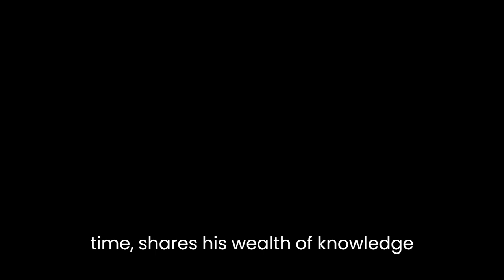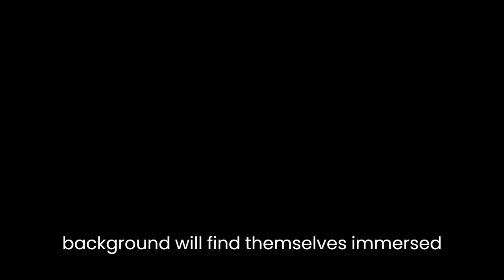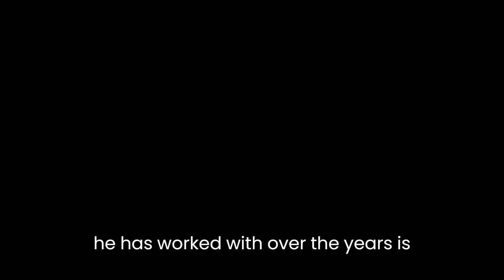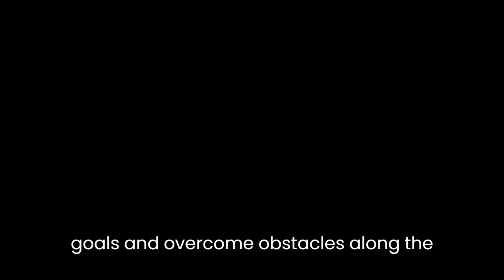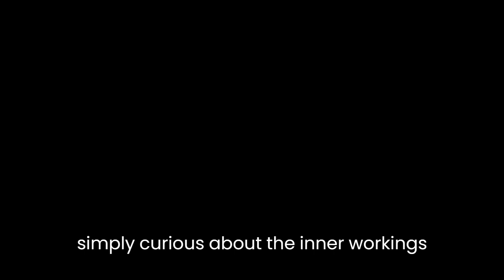"How To Build A Car" By Adrian Newey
"How To Build A Car" by Adrian Newey is a captivating and informative book that delves into the intricate world of Formula One car design and engineering. Newey, widely regarded as one of the greatest Formula One designers of all time, shares his wealth of knowledge and experience gained over four decades in the sport.The book offers a comprehensive overview of the process involved in creating a successful race car, from the initial concept and design stages to the final testing and fine-tuning. Newey's writing style is engaging, combining technical expertise with personal anecdotes and behind-the-scenes stories that give readers a glimpse into the high-pressure and adrenaline-fueled world of Formula One.One of the key strengths of "How To Build A Car" is Newey's ability to explain complex engineering concepts in a clear and accessible manner. He takes readers through the fundamental principles of aerodynamics, suspension, and powertrain design, using simple analogies and real-life examples to illustrate his points. Even readers without a technical background will find themselves immersed in the intricacies of Formula One car development.Moreover, the book delves into the challenges and constraints faced by Formula One designers. Newey discusses the constant pursuit of performance gains within the confines of strict regulations and the delicate balance between aerodynamic efficiency, weight distribution, and mechanical grip. His insights shed light on the relentless quest for innovation and the never-ending battle for a competitive edge in a sport where every millisecond counts.Beyond the technical aspects, Newey offers a glimpse into the human side of Formula One. He shares stories of the collaborative efforts and long hours put in by the team of engineers, mechanics, and drivers, emphasizing the importance of teamwork and communication in achieving success. Newey's passion for the sport shines through his writing, and his genuine admiration for the talented individuals he has worked with over the years is evident.The book also provides a fascinating historical perspective, with Newey recounting his experiences working with renowned teams such as Williams, McLaren, and Red Bull Racing. He reflects on the evolution of Formula One car design, from the era of ground-effect aerodynamics to the introduction of hybrid power units, highlighting the technological advancements that have shaped the sport.In addition to technical insights, Newey shares personal anecdotes that offer a glimpse into the highs and lows of his career. From the exhilaration of winning multiple World Championships to the heartbreak of tragic accidents, he provides a candid and introspective account of the emotional rollercoaster that is Formula One."How To Build A Car" is not just a book for motorsport enthusiasts or aspiring engineers; it is a testament to the power of passion and perseverance. Newey's journey serves as an inspiration to anyone striving to achieve their goals and overcome obstacles along the way. His storytelling prowess and wealth of knowledge make for an enthralling read that transcends the realm of Formula One.In conclusion, "How To Build A Car" is a must-read for anyone interested in the world of Formula One, engineering, or simply the pursuit of excellence. Adrian Newey's expertise, combined with his engaging writing style, offers a unique insight into the complexities of race car design and the relentless pursuit of performance. Whether you are a fan of motorsport or simply curious about the inner workings of high-performance machines, this book is sure to captivate and inspire.